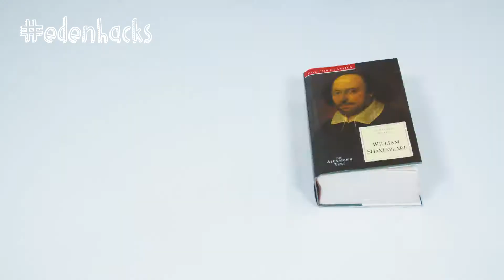EdenHacks Students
Check out our fun edenhacks we created especially for you on how to ace at being a student!

Eden Shopping Centre, High Wycombe